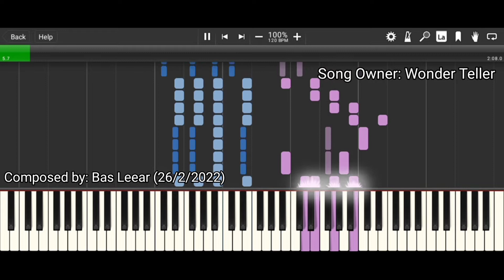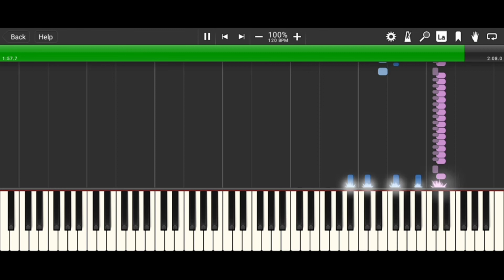Wonder Teller - Fighting in the rain - [Composed for everyone] - Synthesia HD 60 fps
Fighting in the rain

Composed by: Bas Leear (26/2/2022)
Piano by: Grand Piano HQ (2006)
Song Owner: Wonder Teller (I don't know where are you from)?
MIDI Player: Synthesia (2006)
Edited by: Bas Leear
Edited with: KineMaster